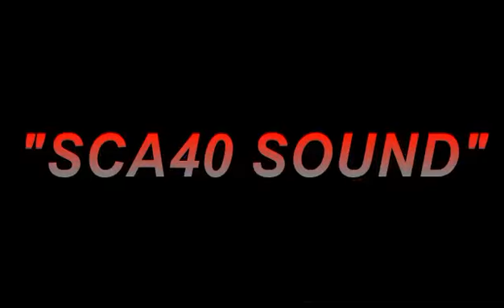SCA40 SOUND 2015{2016}